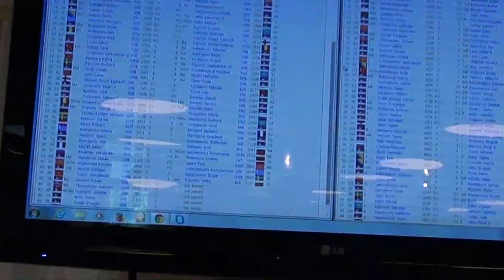Sportsko leto 2014 Paraćin- početak poslednjeg kola